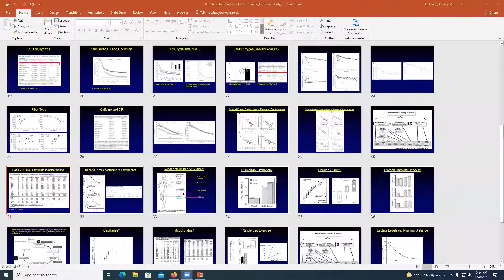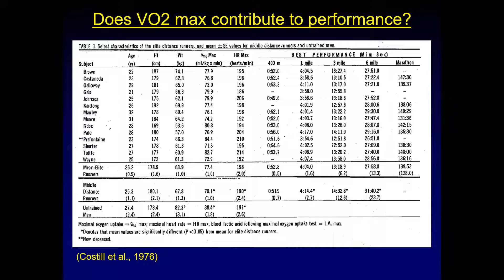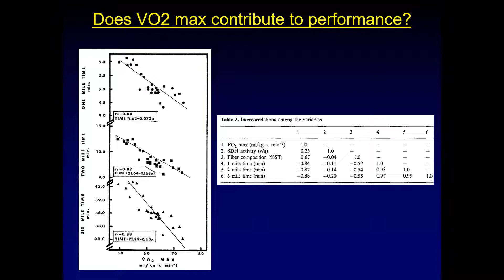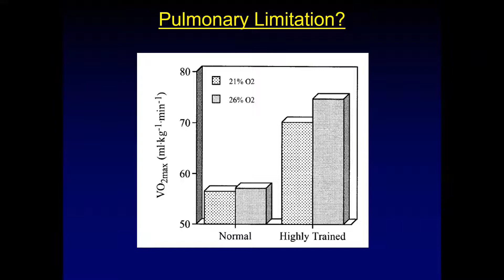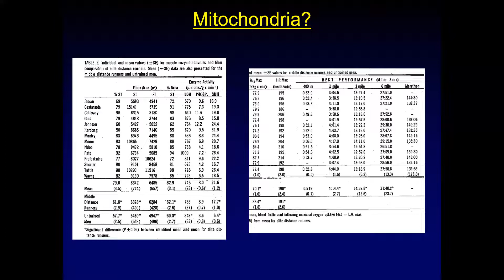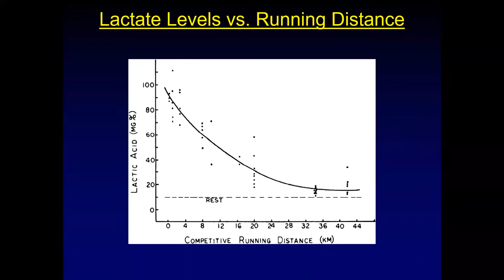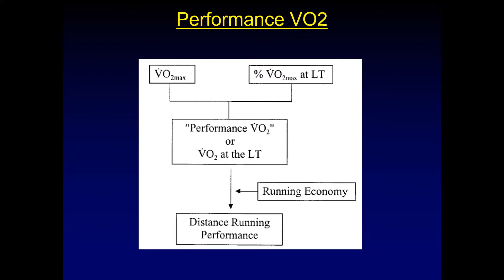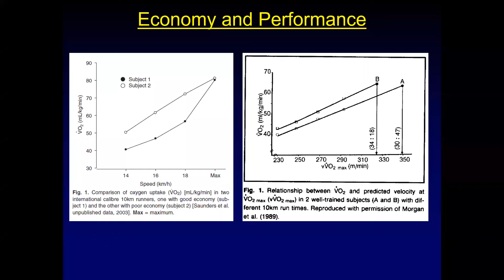HES 5823 Fall 2021 Critical Power Part 2